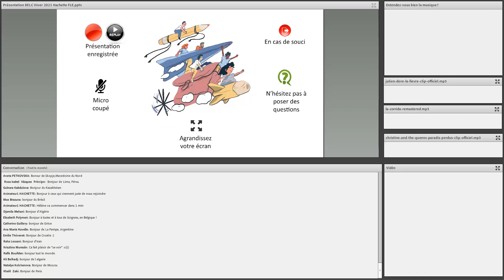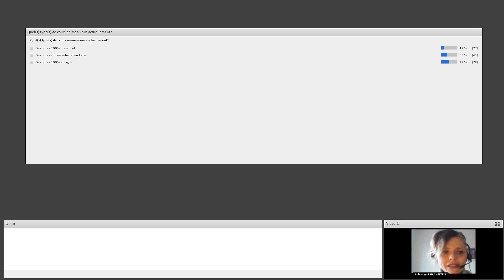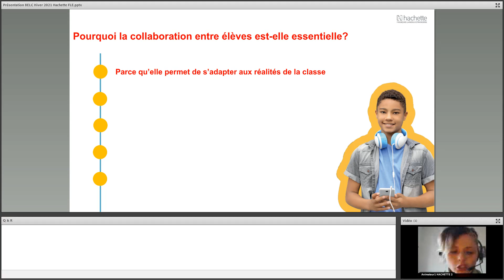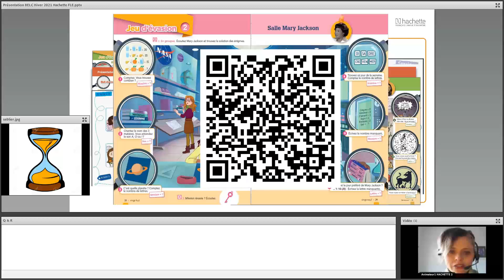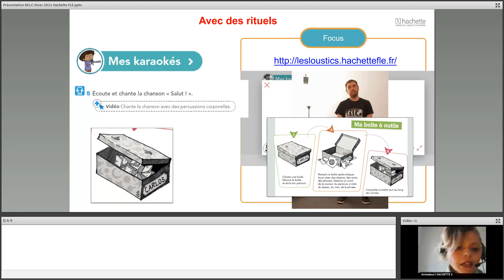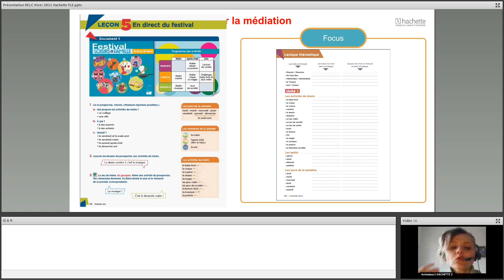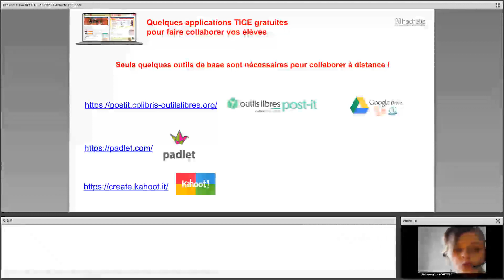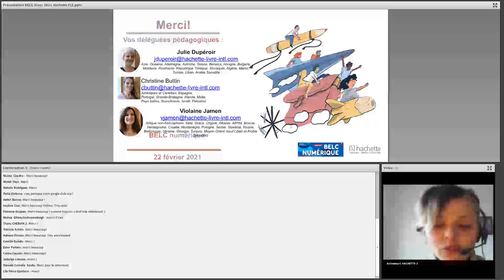Webinaire Hachette FLE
Webinaire Hachette FLE | BELC numérique hiver 2021